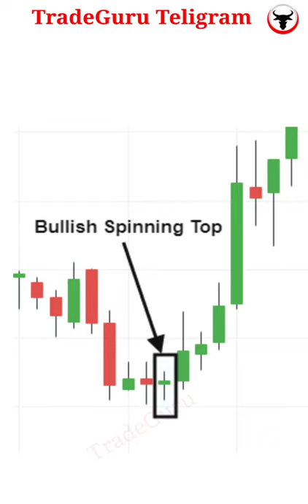Spinning Top Candlestick in Hindi | स्पिनिंग टॉप कैंडेलिस्टिक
What is spinning top Candlestick. How to find spinning top Candlestick. How to work spinning top Candlestick. Chart analysis is right. YouTubeShorts video. Option Trading shorts.

Trade in the stock market option trading, you must have a demat account.  You can open a demat account by clicking on this link.

Teligram Channel

Candlestick chart kaise dekhtey hai, candlestick Pattern kya hai, candlestick kya hai hindi, candlestick. bearish and bullish Candlestick, bullish and bearish candlestick. NIFTY and banknifty trading strategies for biggener. How to trade Nifty and Banknifty. how to Option Trading shorts. new trading strategies for biggener. Stock market news in Hindi. Live Trading shorts. CNBC awaaz live news. Bullish and bearish candlestick Pattern. Chart analysis kaise karte hai. how to work candlestick. Marubozu Candlestick kaise banati hai. how to trade Marubozu. what is spinning top candlestick. how to trade spinning top candlestick. spinning top candlestick Pattern in Hindi.
How to open upstox demat account. Full process in Hindi.